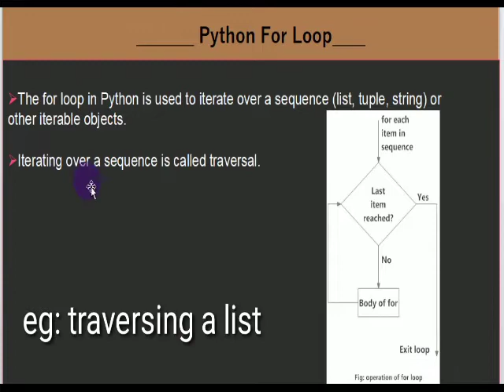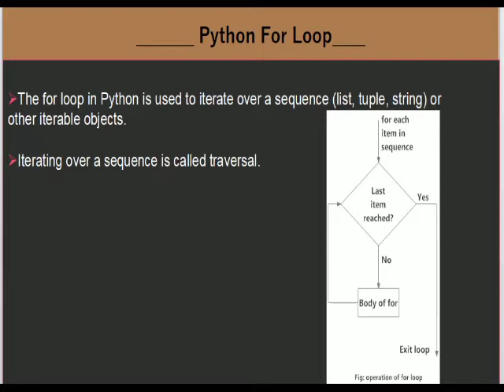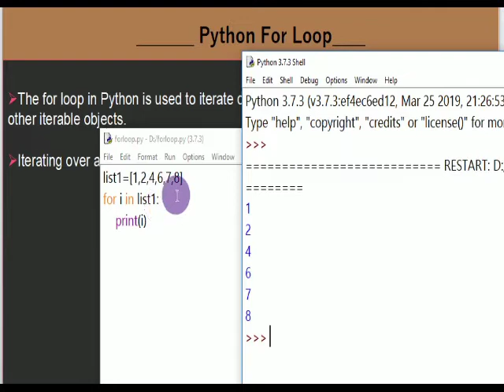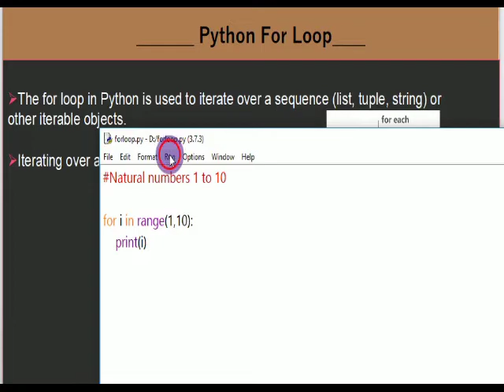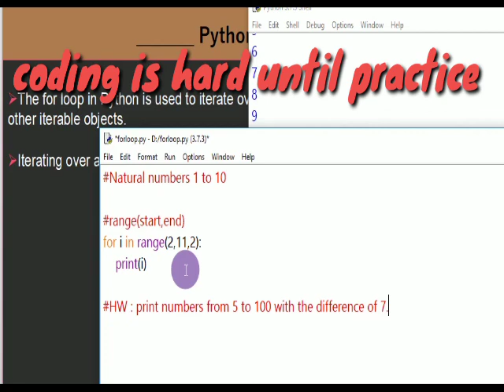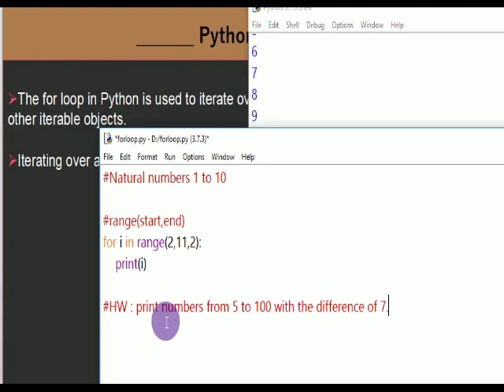For loop in python | python tutorial for beginners in Hindi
In this tutorial, you will learn about loops in python. First, you will what is for loop in python then examples to write 'for loop'. Some examples are print natural numbers, print even numbers, print number with a difference using range() function in python.